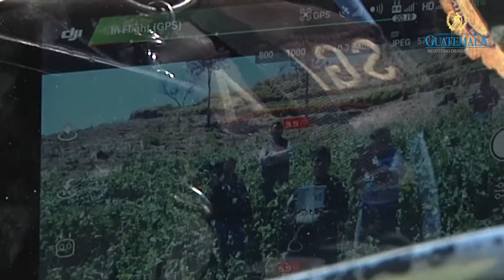Equipo de alta tecnología facilita trabajo de erradicación de Amapola